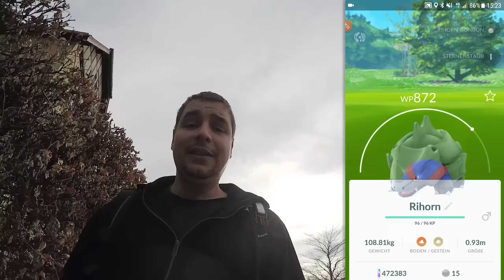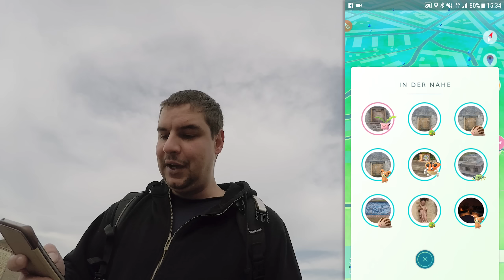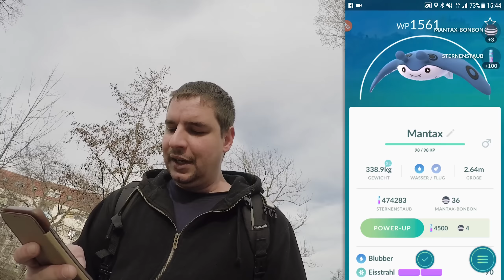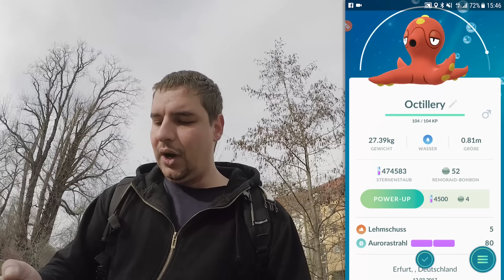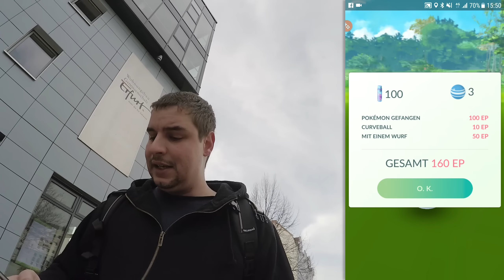Pokémon GO - Zwei seltene Pokémon auf einem Haufen #126 [deutsch / german]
Pokemon GO Deutsch heute: Meine heutige Tour führt mich wieder einmal ins klein Venedig in Erfurt. Dort wurde ich von zwei seltenen Pokémon überrascht.

Pokémon GO ist der neueste Ableger der Reihe und der erste, der auf Augmented Reality setzt. Wie in jedem Teil gilt es alle Pokémon zu fangen. Aber nicht zuhause auf der Couch, sondern in der realen Welt. Durch das GPS in Android und Apple Geräten erkennt die App wo sich der Spieler befindet und lässt ihn so auf einer Karte durch die Welt laufen. An nahezu jeder Ecke gibt es etwas zu holen. Ob neue Pokémon oder so genannte Pokéstops, die den Spieler mit neuen Items oder anderen nützlichen Dingen versorgen.

In dieser Videoreihe versuche ich in der "neuen realen" Welt Fuß zu fassen und möglichst viele Pokémon zu fangen.

###-Playlists von mir zu Pokémon GO-

###-Mein Equipment-

# Kamera 1 #

GoPro Hero4 Black
GoPro 3 Wege Arm
GoPro Mic Adapter

Rode Videomic Pro
Mic Windschutz
Blitzschuh Halterung

Action Cam Scheinwerfer

# Kamera 2 #

Panasonic Lumix FZ 1000

Rollei c50i Stativ
JOBY Gorillapod

# Sonstiges #

Samsung Galaxy S7 Edge
Hülle für S7 Edge
ANKER Powerbank 20100mAh

Cullmann 99440 Kamera Rucksack

Pokémon GO Plus